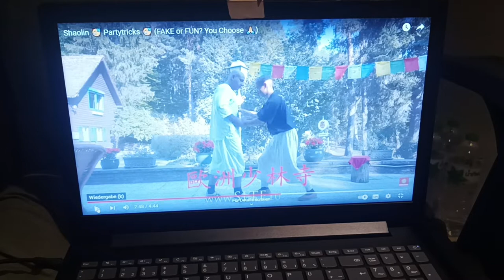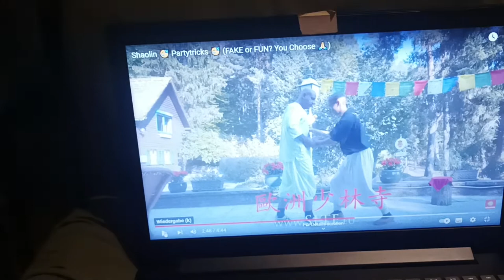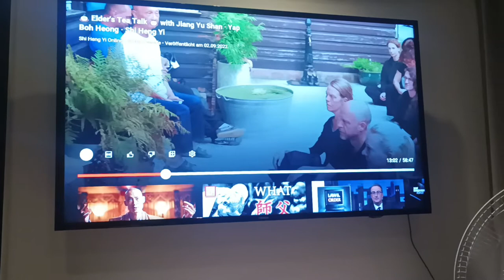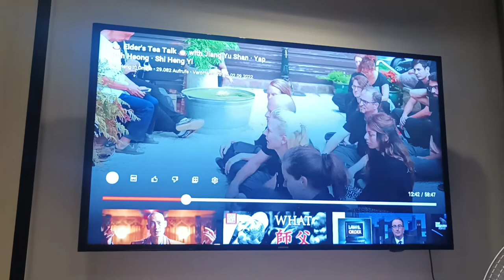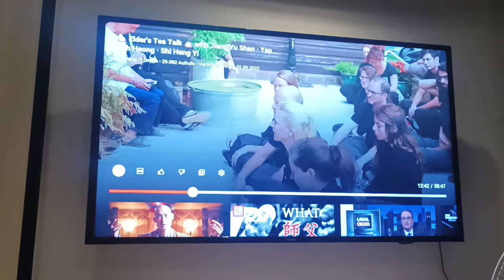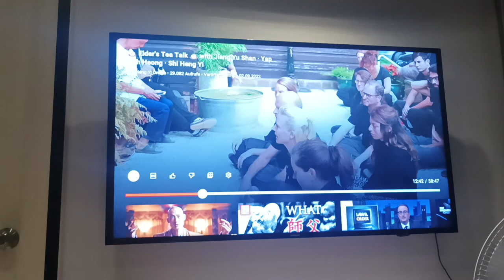Der Möchtegern "Shaolin Temple Europe" und sein Gehilfe Jiang Yu Shan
Auch "Shi Heng Yi", der jüngere, der da zurückspringt, ist Deutscher (vietnamesischer Abstammung). So ein Shi ...t.